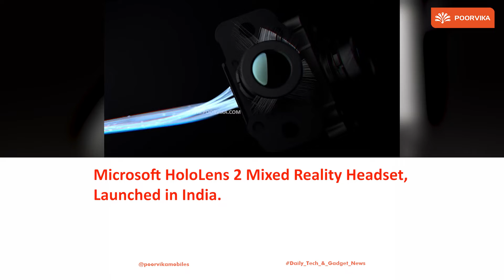Tech News in 60 Seconds #15- Microsoft Hololens2|WhatsApp chat|Activision Blizzard|YouTube Premium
From Microsoft launching the HoloLens 2 in India, to YouTube revealing an affordable Annual Plan.
Here is Poorvika's Tech in 60 Seconds for 22nd Jan, with your Daily Dose of Tech Updates.

Which Activision Blizzard game are you excited to play on the XBOX? Are you happy with Games like Call of Duty, Overwatch and more changing over to XBOX?

Play your favourite XBOX Games on a new Windows Laptop from Top & Premium Brands! or your nearest Poorvika Store and Shop Your Gaming Laptop today!

Chapters :

00:00 - 00:17 - Microsoft Hololens2
00:18 - 00:32 -WhatsApp chat support
00:33 - 00:48 -Activision Blizzard
00:49 - 01:10 -YouTube Premium